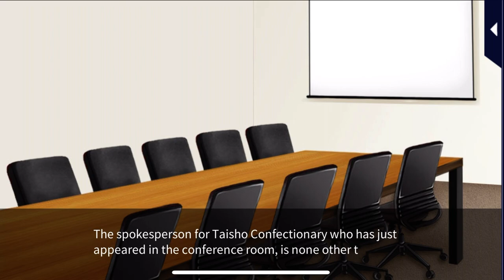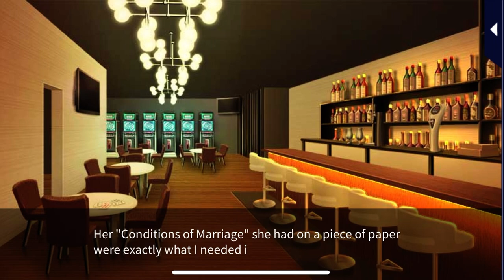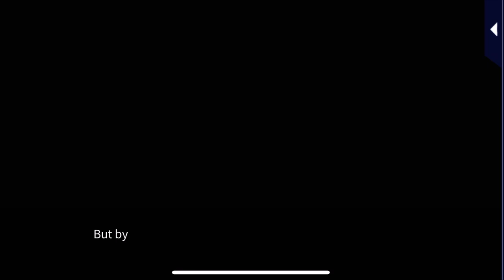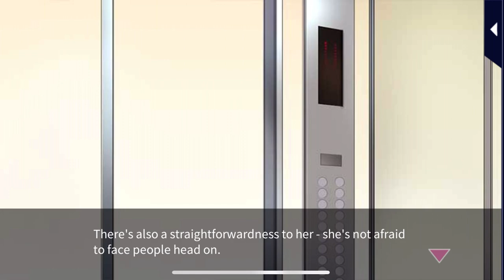His PoV: Kuranosuke